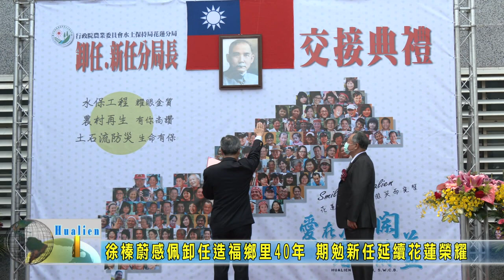20220116 03 徐榛蔚感佩卸任造福鄉里40年